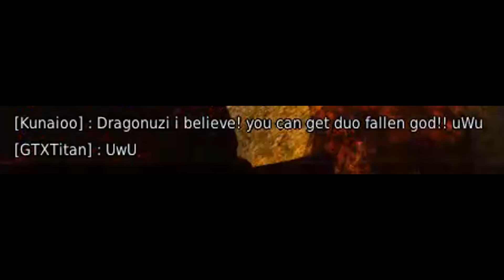BDO -Road To 320 AP Part 16: I Sold My TET Tungrad Belt To Gamble for a TET Tungrad Belt & God Armor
Here we go again... KEKW